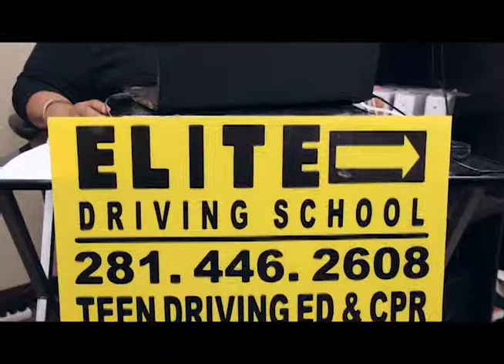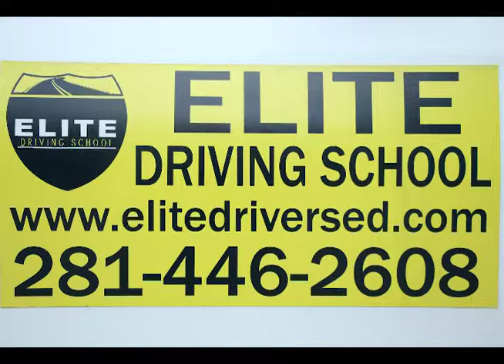Elite Driving School Atascocita/ Humble Texas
Are you looking for a fun, safe, affordable Driving School? Look no more Elite Driving School is the place for you! We are located at